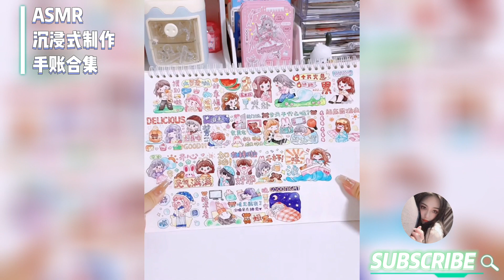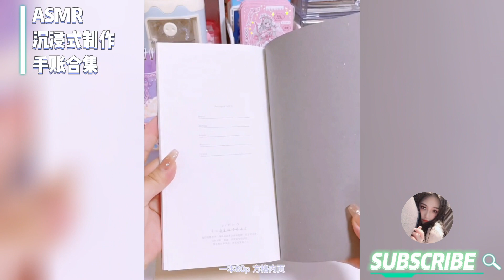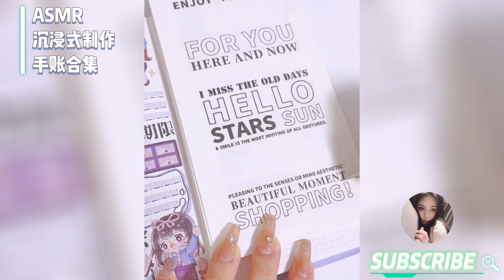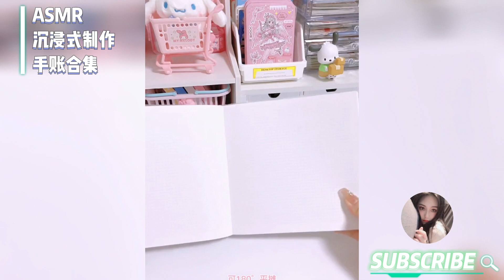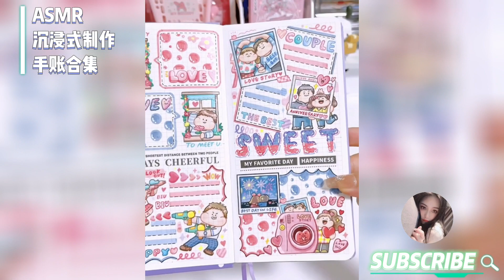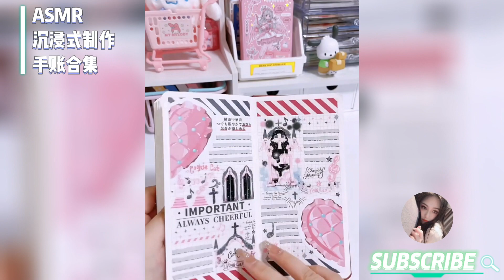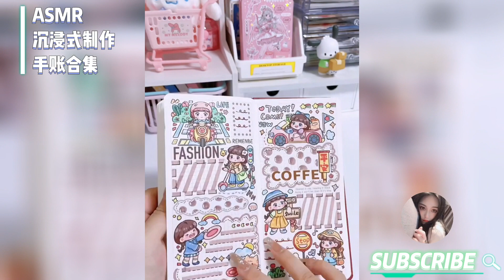【沉浸式制作手账】💗 小麻薯胶带排版‖肉球甜甜排版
Source : kwai (一只Limi)

喜欢我的影片的话 - 大家记得帮我点个赞👍🏻
我会持续更新各种有趣の视频 🎥
一旦有新影片就会立即通知你哦❤️